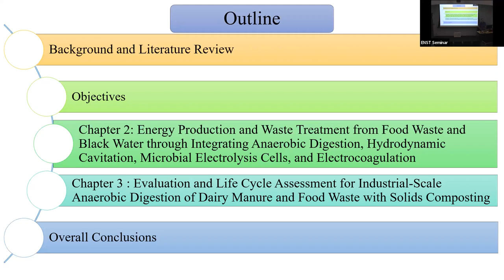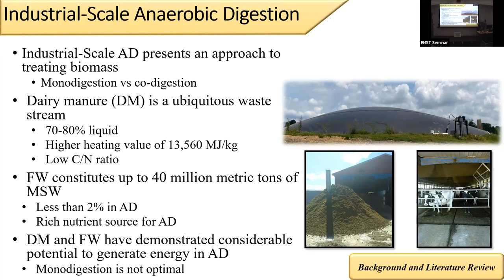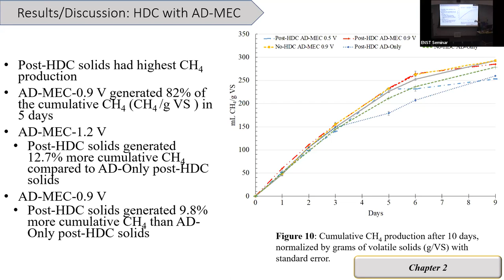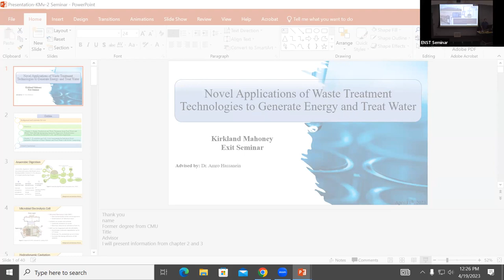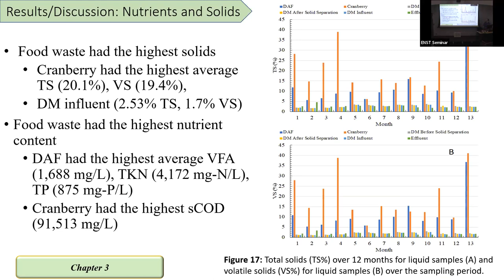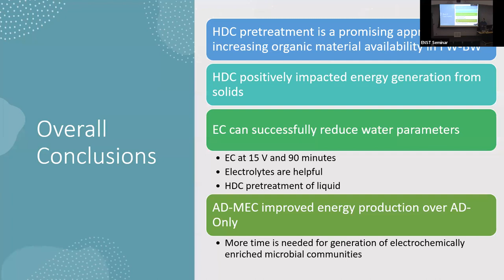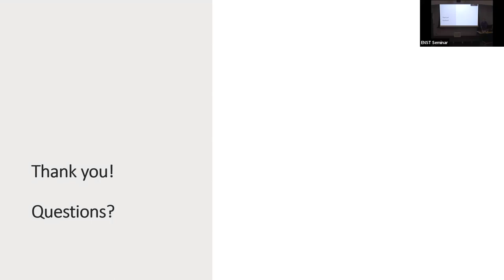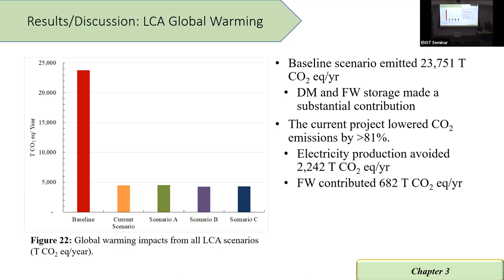04-19-2023 Kirk Mahoney: Energy Production & Waste Treatment with Anaerobic Digestion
Kirk Mahoney, ENST M.S. candidate, presents Energy Production and Waste Treatment through the Integration of Anaerobic Digestion, Microbial Electrolysis Cells, Hydrodynamic Cavitation, and Electrocoagulation